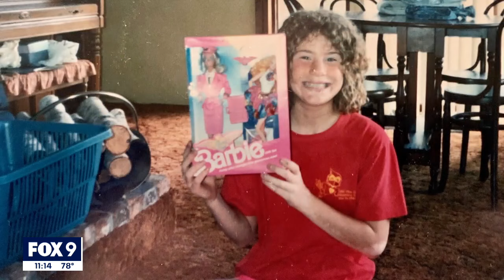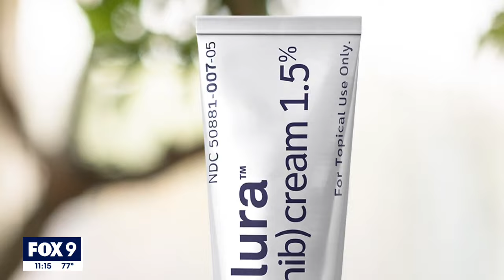New Vitiligo treatment approved by FDA, hopes to offer relief | FOX 9 KMSP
For Alicia Roufs, growing up with Vitiligo meant being bullied and called names on a regular basis. But now there is a way to bring back some color to the white patches that cover her body.